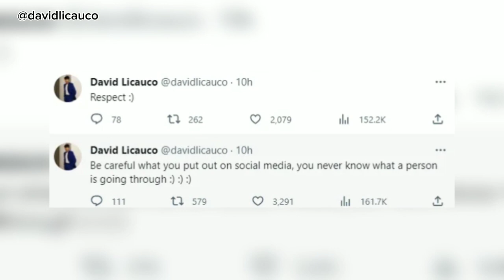[BREAKING] David Licauco, hindi na kinakaya ang mga Bashers! Papalag na! BarDa, balak i-boycott?